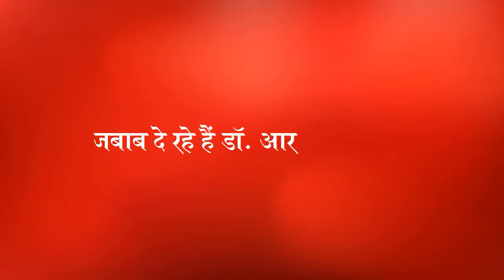अमीर से लेकर गरीब तक सबसे घर में मौजूद है ब्लैक गोल्ड, आपकी सेहत के लिए होता है रामबाण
आपके घर में और आस-पास कुछ ऐसी महत्वपूर्ण चीजें होती हैं जो आपकी जिंदगी और सेहत के लिए बहुत ही लाभदायक होता है। डॉ. आर.पी. त्रिपाठी इम्यूनिटी और कोरोना वायरस से जुड़ी हर महत्वपूर्ण जानकारी दे रहे हैं जिसे आप अवश्य देखें..